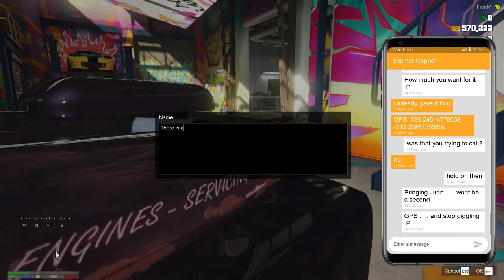Memories ..... are they relevant :)